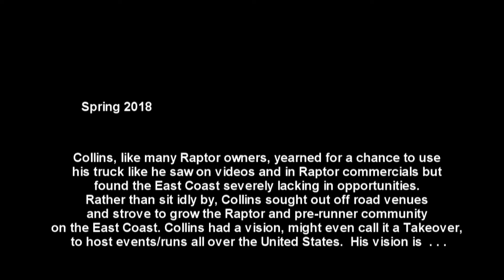RTO Trailer 2020